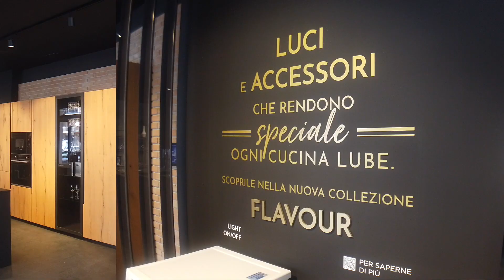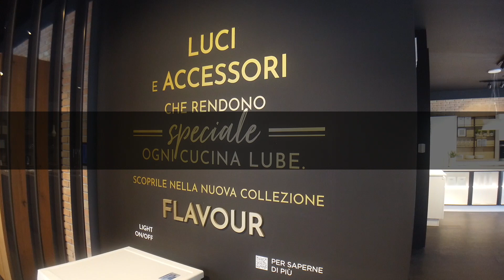LUBE Store Gregorio VII - Nuova Apertura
Lube Store Roma Gregorio Settimo
Lo Store Ufficiale Lube si trova a Roma in Via Gregorio VII, 361/a
Store Ufficiale Lube, le Cucine più vendute in Italia